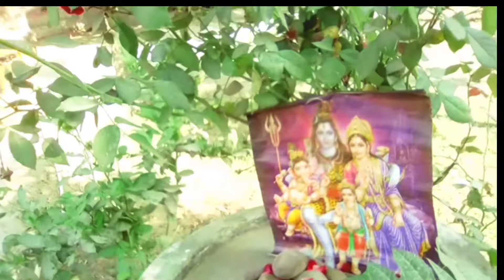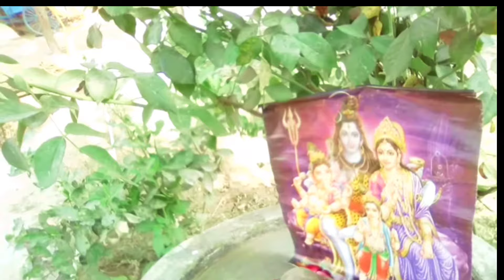Ae Jagdamba Mayee [Full Song] Bandhan Toote Na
Song : Ae Jagdamba Mayee Movie : Bandhan Toote Na Artist : Manoj Tiwari, Divya Desai Singer : Aparna Bhagwat Music Director : Dhananjay Mishra Lyricist : Vinay Bihari Music Label : T-Series